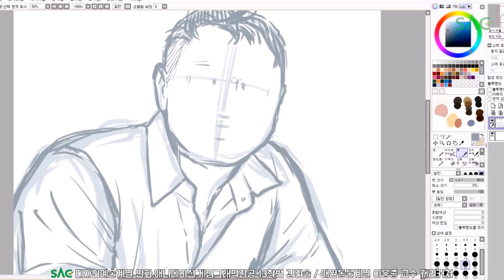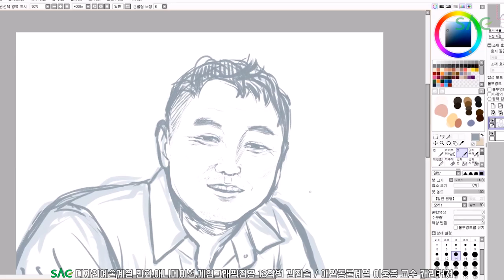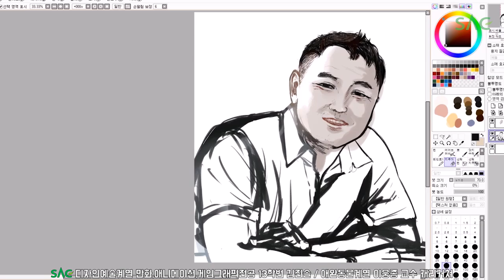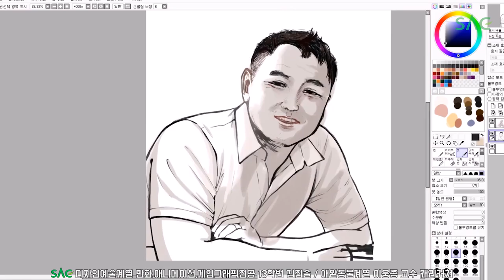[싹튜브] SAC디자인예술계열 13학번 김진솔 애완동물계열 개통령 이웅종 교수 캐리커쳐 서울종합예술실용학교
SAC디자인예술계열 13학번 김진솔 애완동물계열 개통령 이웅종 교수 캐리커쳐